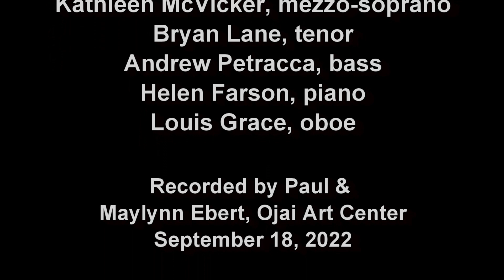DARWIN CANTATA BY JUDITH VANDER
Music: Judith Vander Text: Charles Darwin, "On the Origin of Species" Premiered at the Ojai Art Center on September 18, 2022 and performed by Patricia Lathrop-McPherson, soprano, Kathleen McVicker, mezzo-soprano, Bryan Lane, tenor, Andrew Petracca, bass and Helen Farson, piano with Louis Grace, oboe.

I From so Simple a Beginning
II As Natural Selection
III Chorale: Natura Non Facit Saltum (Nature Makes no Leaps)
IV Natural Selection Is Scrutinizing
V In the Case of the Mistletoe
VI Chorale: There is so Much Beauty
VII Sexual Selection
VIII How Certain Sounds and Forms IX Chorale: Man Selects
X Examine the Honeycomb
XI The Giraffe
XII Chorale: When we see Leaf-Eating Insects
XIII Contemplate a Tangled Bank
XIV Finale: From so Simple a Beginning

Patricia Lathrop-McPherson studied voice at Brigham Young University. She has appeared in many operas and oratorios. She earned a Master’s Degree in Psychology and is married to Don McPherson, retired Fire Chief of Ventura City. She serves on the Board of Directors for Ventura Music Festival, teaches and performs locally. Music is the universal language of the world.

Kathleen McVicker is a native of Ventura County and has performed as a soloist with the Channel Islands Chamber Orchestra, with the Pacific Shores Philharmonic Foundation and El Coro Maestro, as well as for local religious and secular organizations. Kathleen studies with Reid Bruton of Glendale
 Bryan Lane is a roster member of the LA Master Chorale and has performed with the Oregon Bach Festival, Santa Fe Desert Chorale, and Seattle Opera. He teaches voice at both Cal Lutheran and Westmont College, and works on staff at the Ojai Music Festival in Marketing/Patron Services.

 Andrew Petracca is a local pianist, singer, and private teacher in the Ventura area.  He is Director of Music at Our Lady of the Assumption parish, and collaborates with local organizations/bands.  He has worked with Opera Santa Barbara, Ojai Youth Opera, and the Channel Islands Chamber Orchestra.

Louis Grace is principal oboist in the Santa Barbara City College Symphony. He has played regularly in the West Coast Symphony (Mozart by Candlelight, Santa Barbara July Fourth concert, Fiesta free concert), and occasionally in the Channel Islands Chamber Orchestra and in musical groups assembled and directed by Helen Farson.

Helen Farson, piano received a BM in Collaborative Piano from UC Santa Barbara where she studied with Charles Asche, Kosta Popovic and Paul Berkowitz. She holds a PhD in Musicology from UC Santa Barbara; her dissertation explores the poetic and musical treatment of St. Cecilia by Dryden and Handel.

Judith Vander, composer of Darwin Cantata, received a Bachelor of Music in Composition and a Masters in Ethnomusicology from the University of Michigan. Her work with the Wind River Shoshones of Wyoming culminated in two award-winning books: Songprints: the Musical Experience of Five Shoshone Women and Shoshone Ghost Dance Religion. Her musical compositions include vocal works for children and adults, as well as instrumental works for string quartet; organ and flute; cello and piano; and violin, clarinet, cello and piano. The text of the Darwin Cantata is entirely made of quotes from On the Origin of Species, and the music is inspired by Bach cantatas.

Recorded by Paul & Maelyn Ebert
Edited by Steve and Virginia Newkirk